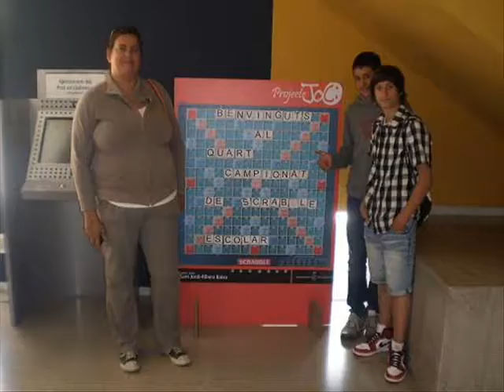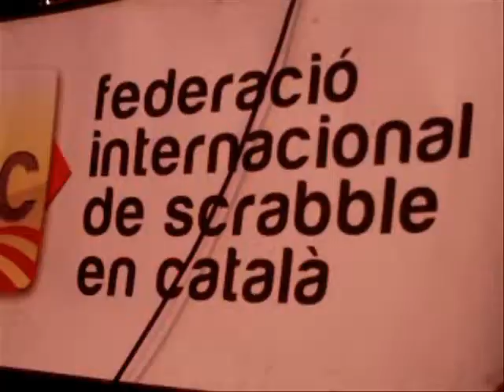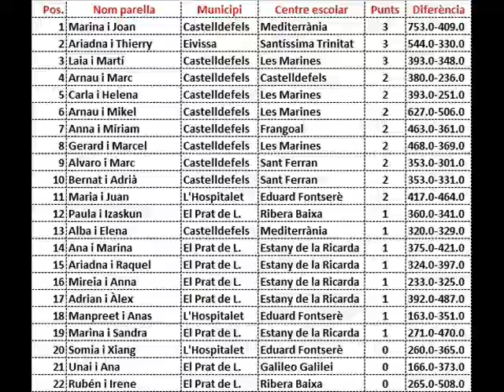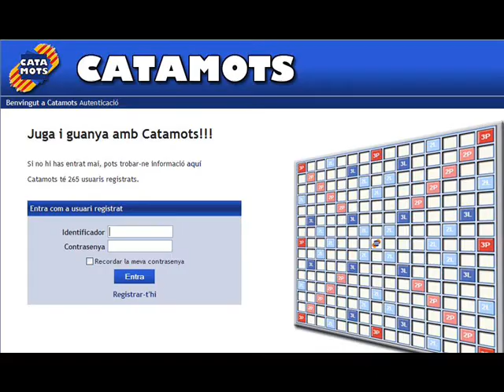IV Edició de la Gran Final de Secundària - Scrabble Escolar 2013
IV edició de les finals de primària i secundària del Campionat de Scrabble Escolar en català, disputades el dissabte 25 de maig de 2013, al Centre Cívic Sant Jordi-Ribera Baixa, c/ Dolores Ibárruri 45, al Prat de Llobregat.

L'esdeveniment està organitzat per Scrabble Escolar i compta amb la col·laboració de la Direcció General de Política Lingüística del Departament de Cultura de la Generalitat de Catalunya, els Ajuntaments del Prat de Llobregat, Castelldefels i Sabadell, el Centre Cívic Sant Jordi Ribera Baixa del Prat de Llobregat, els clubs de Scrabble del Prat de Llobregat, Cerdanyola del Vallès, l'Hospitalet de Llobregat, Sabadell, Eivissa i Sant Andreu de la Barca, la Federació Internacional de Scrabble en Català, les AMPA de les escoles participants, Jugar X Jugar, Club Iberia, Catamots i Mattel.

Per primera vegada comptem amb la presència d'alumnes de fora del Principat, classificats a rel de la final local escolar d'Eivissa, als quals se sumen alumnes de 6 municipis de Catalunya, que van obtenir el dret de participació com a guanyadors de les prèvies o finals locals disputades (Castelldefels, Sabadell), entre més de 2,000 competidors escolars de primària i secundària.